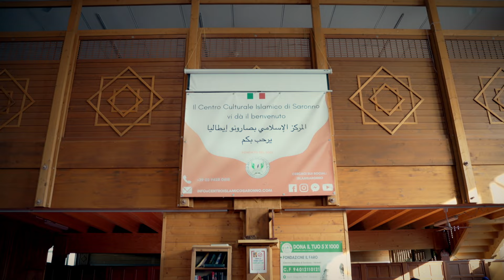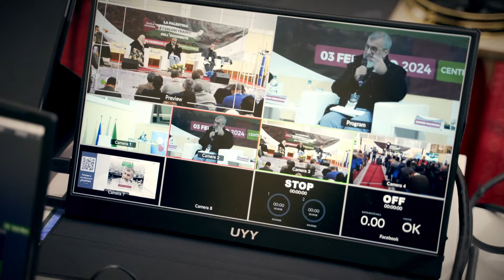ندوة دولية بعنوان “فلسطين والغرب وخيانة القيم الكونية”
السبت 3 فبراير 2024، نظمت منظمة PSM,، المشاركة والاحسان، ندوة دولية بعنوان “فلسطين والغرب وخيانة القيم الكونية”
 انطلاقا من الوضع المأساوي في فلسطين، نود أن نفكر مع ضيوفنا حول القيم الكونية لكرامة الإنسان والحرية وتقرير المصير للشعوب، والإنكار الدائم الذي يمارسه الغرب لهذه القيم في علاقاته مع باقي العالم.
سنتناول أيضًا التحديات التي تواجه هذه القيم في الغرب نفسه، حيث شهدنا في عدة بلدان تقييدًا خطيرًا لحرية التعبير والتظاهر وتضليلًا إعلامية واضحًا بشأن المذابح الجارية في أرض فلسطين.